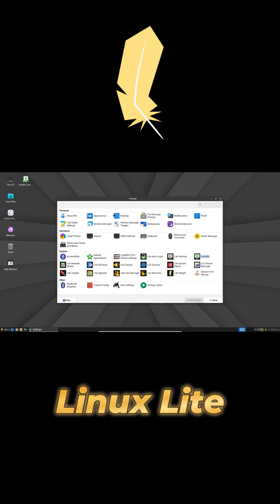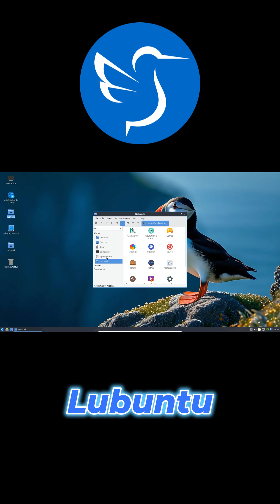Top 5 Lightweight Linux Distros in 2025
Breathe new life into that aging computer with our roundup of the top 5 lightweight Linux distributions for 2025! In this step-by-step guide, we compare Linux Lite, AntiX, Bodhi Linux, BunsenLabs, and Lubuntu—all ideal for machines with just a 1 GHz CPU, 1 GB RAM, and minimal storage. Whether you’re a beginner looking for user-friendly Ubuntu-based distros or an advanced user craving ultimate speed and customization, we’ve got you covered.